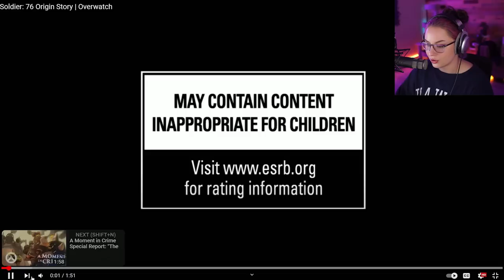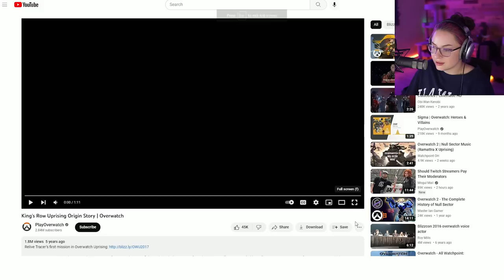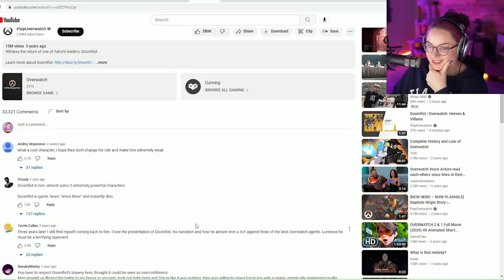NEW Overwatch Player Reacts to Origin Stories - PART 1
Reacted to the first half of the Overwatch Origin Stories!! Which story was your favorite?!